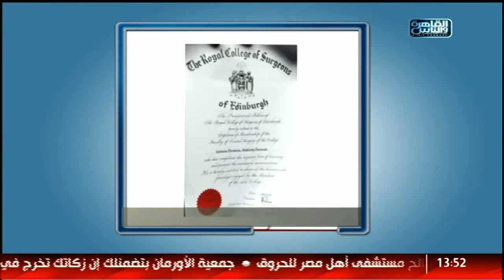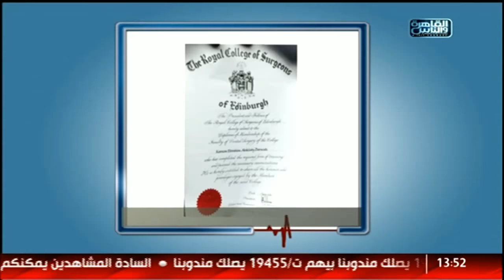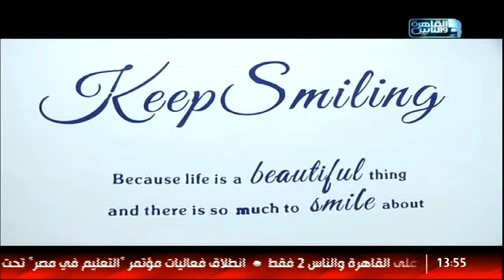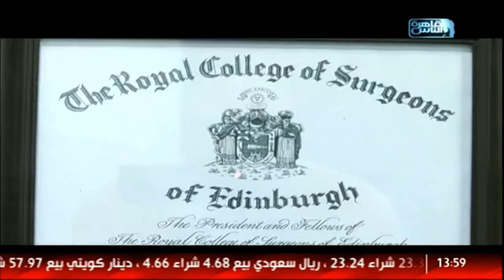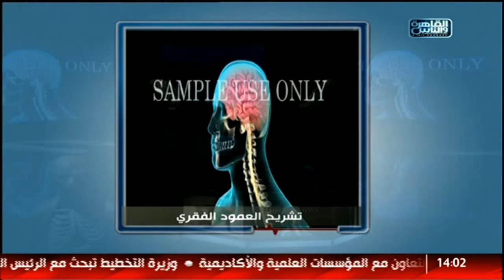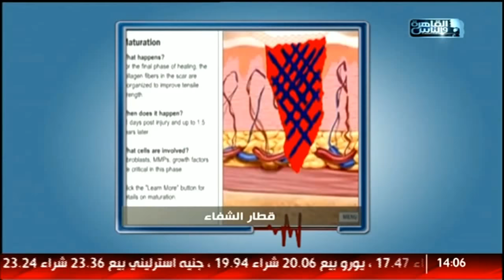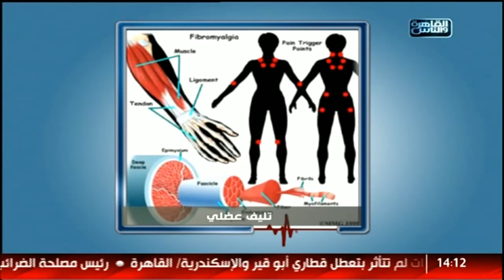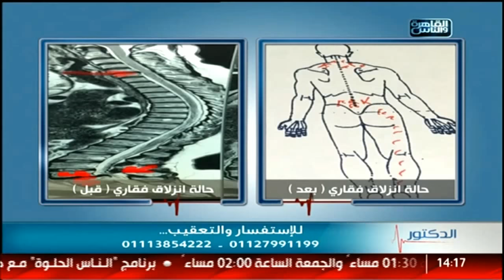القاهرة والناس | الدكتور مع د/ أيمن رشوان الحلقة الكاملة 4 مارس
الدكتور مع د/ أيمن رشوان الحلقة الكاملة 4 مارس